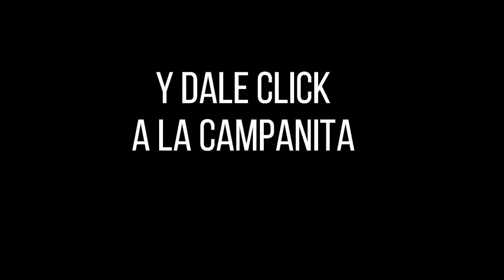Resultados del Chance ANTIOQUEÑITA 2 del martes 05 de octubre de 2021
Hola buenas tardes, te presentamos los resultados de las loterías y chances en Colombia, vamos con el Resultados del Chance Antioqueñita 2 del martes 05 de octubre de 2021.

antioqueñita 2
antioqueñita tarde
resultado antioqueñita 2
antioqueñita 2 del día de hoy